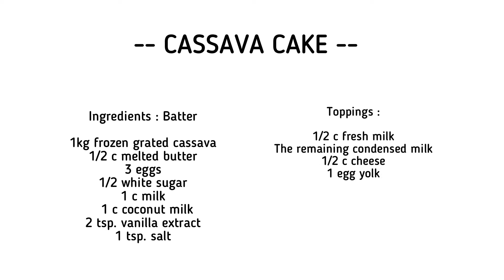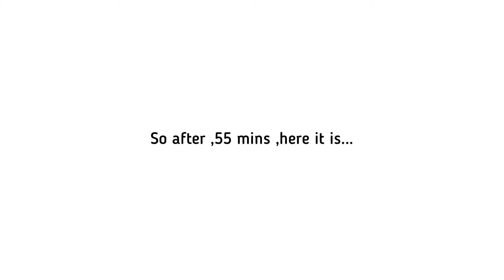A Cake That Anyone Can Make, Cassava Cake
It's made With Love & not just Cassava .